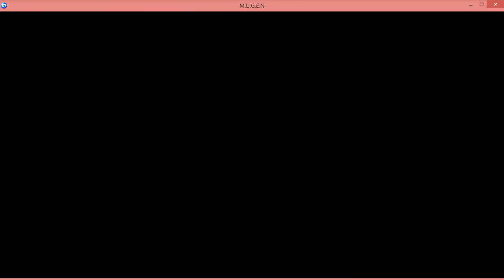Leonardo VS Kung Fu Man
leonardo no se apiado de kung fu man, y lo combatio a toda costa y kung fu man apenas sabia a donde se iba a ir leonardo, por eso perdio contra una pelea karateca entre uno contra uno